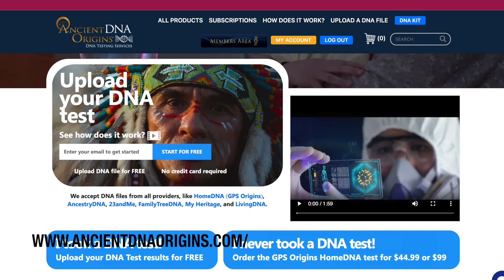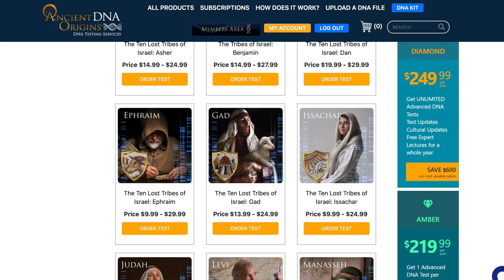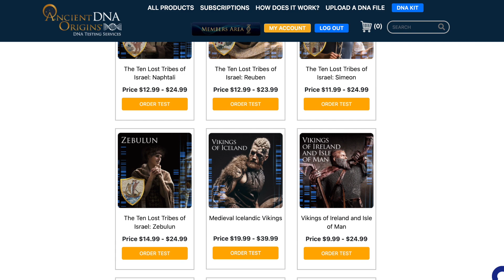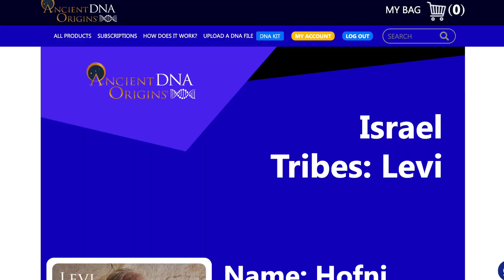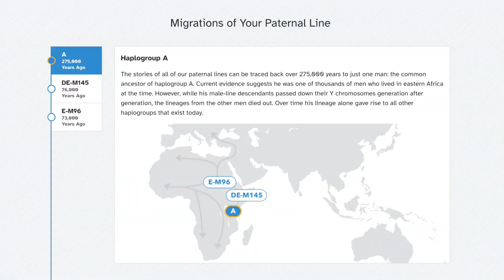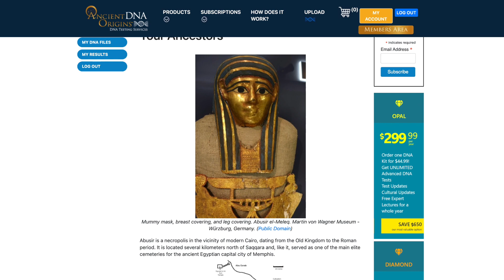I Took a New Ancient DNA Test, and the Results Blew My Mind! Ancient Egyptian genes Exposed!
Get ready to embark on an incredible genetic journey! 🧬✨ In this mind-blowing video, we dive deep into my latest DNA test results, and trust me, they're unlike anything you've ever seen.

Discover the astonishing connection between my DNA and ancient Egyptian mummies that will leave you utterly amazed. It's like stepping back in time and exploring our shared history in ways you never thought possible!

But that's not all! We'll also be comparing Ancient DNA Origins to AncestryDNA and 23&Me, uncovering the remarkable differences that set this cutting-edge service apart.

Buckle up, DNA enthusiasts! This video is a game-changer, and I can't wait for you to experience it with me. Let's uncover the secrets of our past together! 🚀🔓